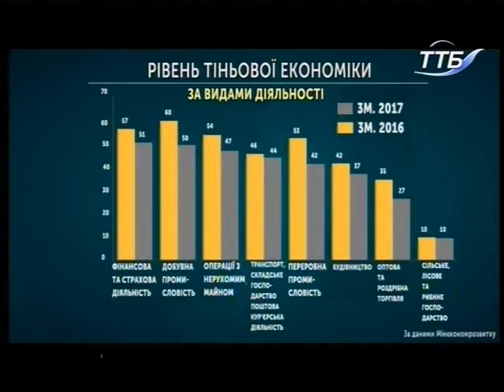Тема дня - Легалізація зайнятості